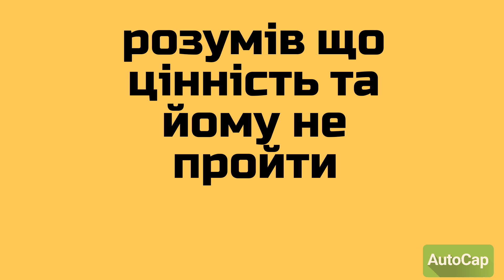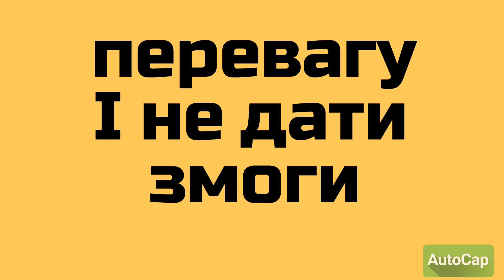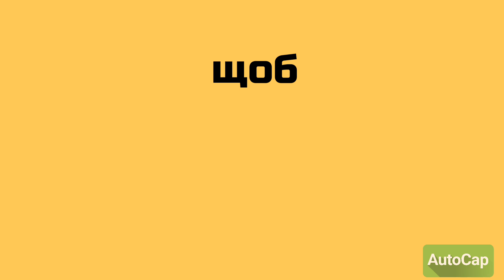Розвиток подій на фронті у 2024 році: генерал розповів про можливі сценарії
Сили оборони України готуються і до найгірших сценаріїв, але сподіваються на найкращі.

Генерал розповів, як триватиме війна у 2024 році.

Військове командування України вважає, що перемога у війні з Росією у 2024 році є найімовірнішою. Про інші сценарії вони навіть не думають.

Про це заявив генерал Збройних сил України Дмитро Марченко, передають "Факти".

Сценаріїв перебігу війни не так вже й багато. Однак, військове командування прораховує всі можливі випадки та сценарії, щоб бути до них готовими.

"Поки в нас є можливість, нам треба зариватися, створювати оборонні рубежі, заливатися бетоном і робити фортеці з міст, щоб ворог розумів, що ці міста йому не пройти", – заявив український генерал.

Чи зміниться хід бойових дій на початку 2024 року

Раніше ми писали, що російські війська не полишають спроб змінити хід війни в Україні. Попри складні погодні умови, вони продовжують обстріли та наступальні дії.

Як повідомляє Інститут вивчення війни, російські війська розпочали масштабні наступальні операції на сході України. Бої точаться вздовж усієї лінії фронту. Вороги намагаються перехопити ініціативу, використовуючи складні погодні умови.

Американські експерти очікують, що Росія продовжить наступи та навіть нарощуватиме їх інтенсивність. Ворог не боїться погодних умов, оскільки вже має досвід ведення боїв узимку.

"Російські війська здійснюють цілеспрямовані наступальні операції уздовж лінії зіткнення на сході України, використовуючи важкі погодні умови осінньо-зимового сезону для того, щоб забезпечити тактичну перевагу і не дати змоги українським силам використати період сильних морозів для перегрупування", – зазначають аналітики ISW.

Зеленський розповів, де Росія планує розв’язати війну

Також ми зазначали, що Росія намагається розпалити війну в інших країнах, щоб відвернути увагу цивілізованого світу від допомоги Україні.

Президент України Володимир Зеленський розповів про це під час пресконференції з африканськими ЗМІ. Він заявив, що Росія діє разом з Іраном на Близькому Сході, щоб дестабілізувати регіон. Кремль також розхитує ситуацію на Балканах, щоб спровокувати конфлікт між країнами.

Ці дії Росії мають кілька цілей. По-перше, вони змушують західні країни перерозподіляти ресурси, які могли б бути спрямовані на допомогу Україні. По-друге, вони відвертають увагу міжнародної спільноти від війни в Україні. По-третє, вони створюють сприятливий фон для подальшого просування російських інтересів у регіоні.

Зеленський також заявив, що Росія намагається дестабілізувати ситуацію в Молдові та в Африці. У Молдові Кремль намагається усунути проєвропейський уряд. У Африці Росія використовує приватну військову компанію "Вагнер" для дестабілізації регіону.

Нагадаємо, раніше ми повідомляли, якою є ситуація на Авдіївському напрямку. Також ми писали, що російські окупанти пішли в наступ в районі міста Авдіївка.